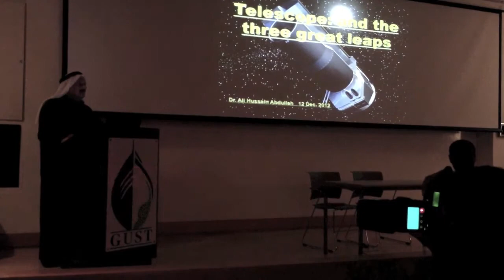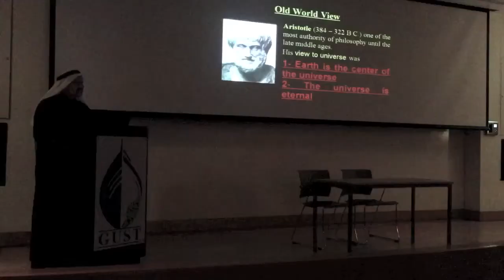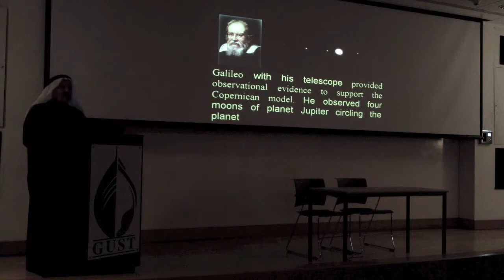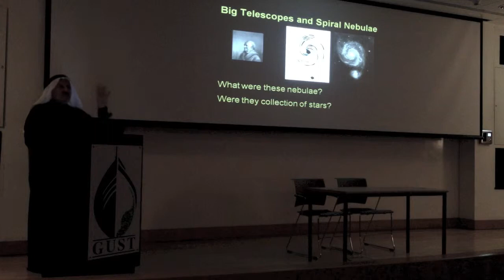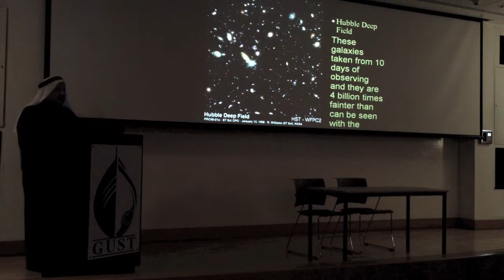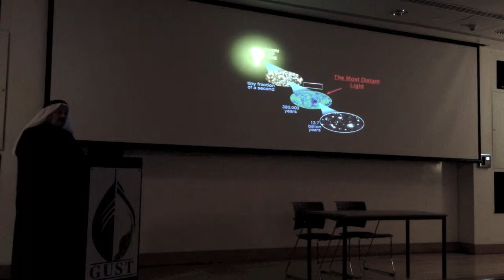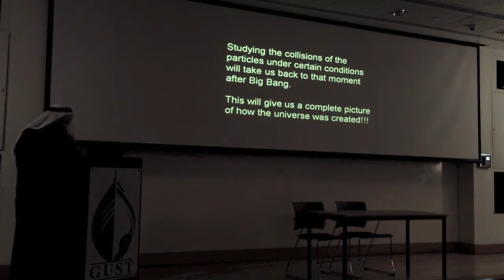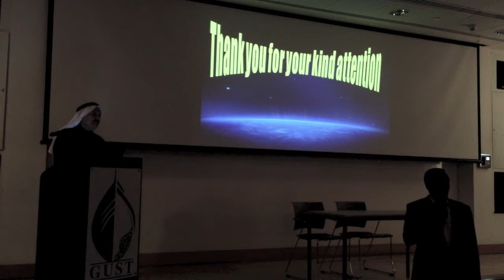Telescope: The Three Great Leaps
Talk by Dr Ali Hussain Abdullah recorded 12 December 2012 at Gulf University for Science & Technology GUST in Kuwait